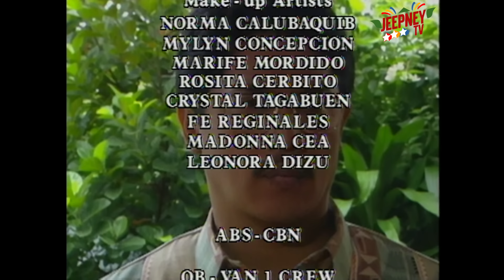Mara Clara 1992 Full Episode 761 | ABS CBN Classics